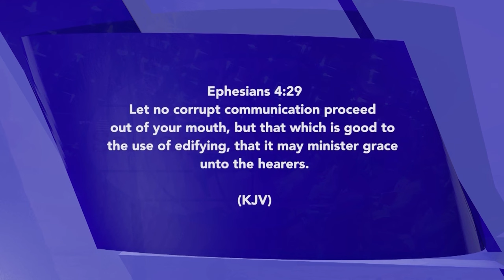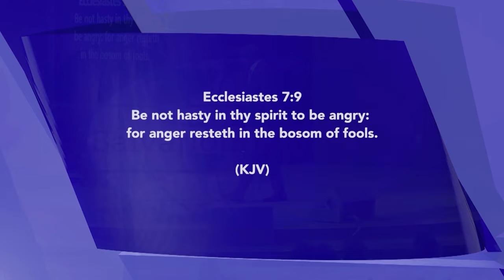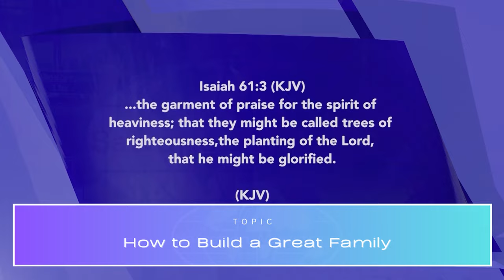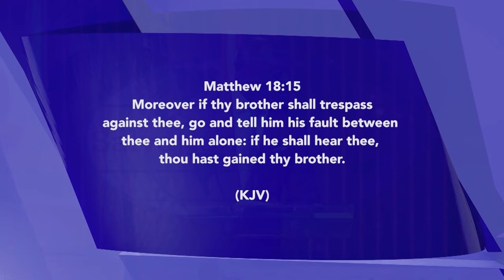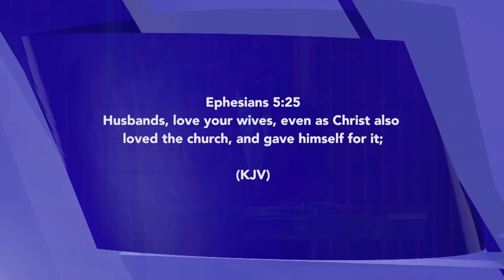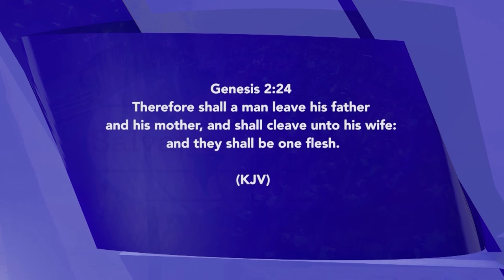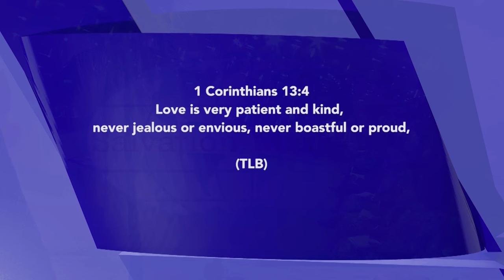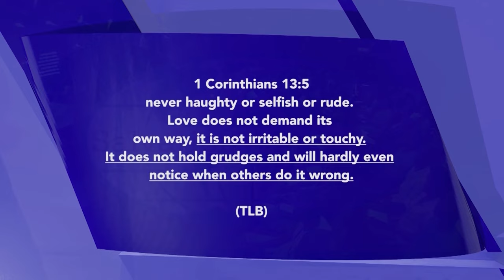How to Build a Great Family | David Ibiyeomie